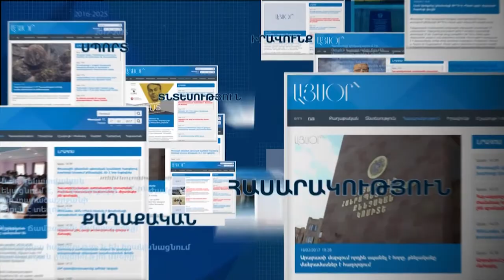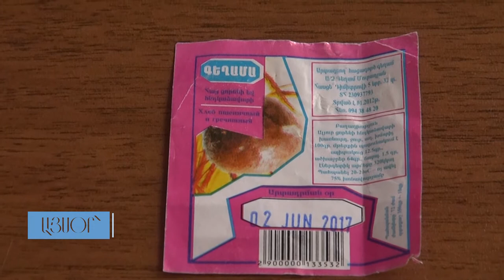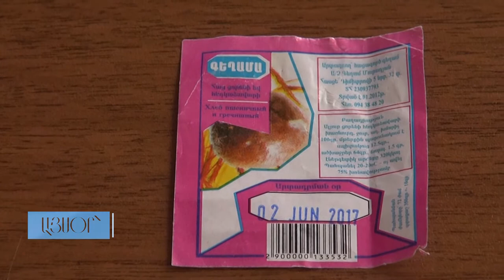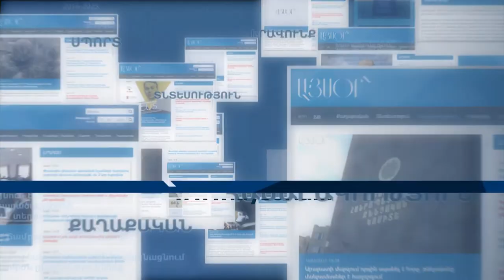Անասնաբուժական ծառայությունների թերացումն է, եթե այս փոքր երկրում բռնկում կա